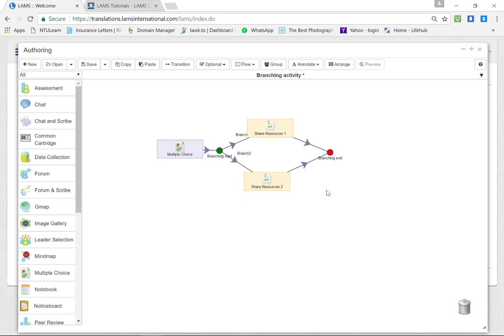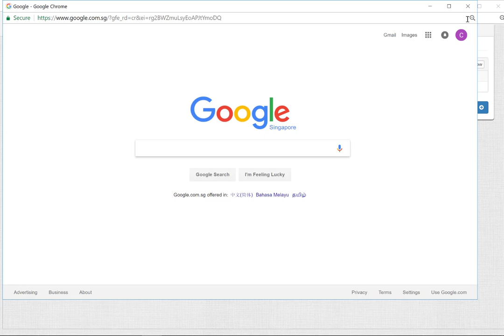LAMS 3 Authoring: Branching (Group based)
Using branching based on groups